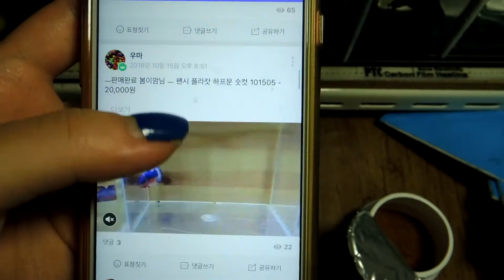글라스장의 베타근황살펴보기 (사료먹는것 구경하기 )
글라스장의 취미생활 - 사료먹는것을 관음해볼게요. 변태아닙니다.